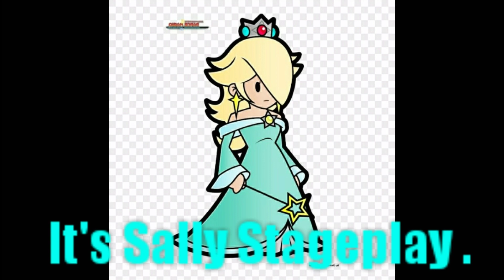The Heroes's Adventures of Cuphead Part 10